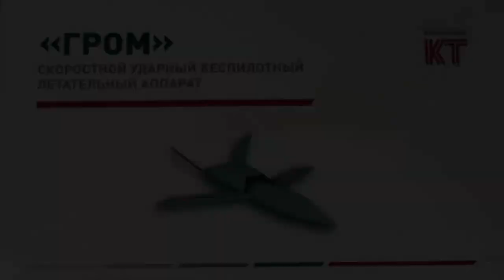Russia has Presented New Stealth Combat Drone named Thunder Grom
Russia’s Kronshtadt Group has presented a mock-up of a new stealth combat drone named Thunder Grom that can team up with a manned jet like Su-57 to break through enemy air defense systems, from defenseworld.net source.